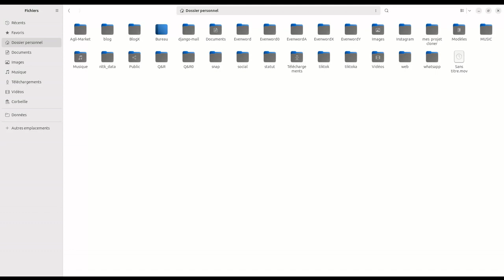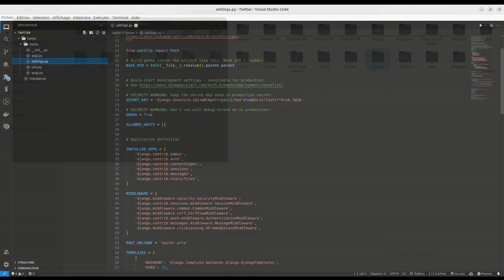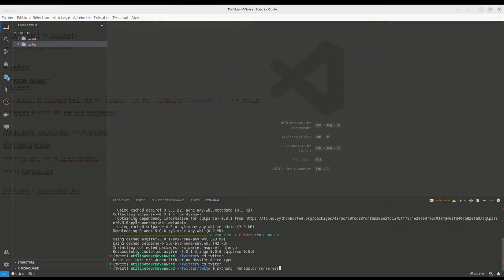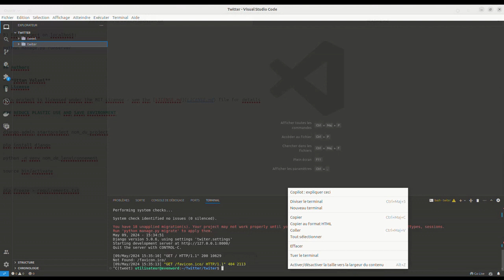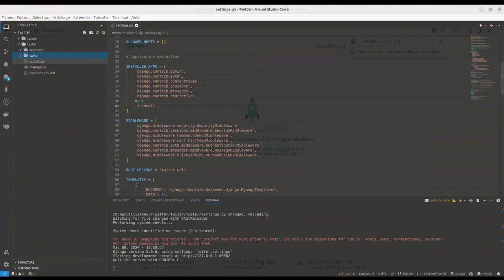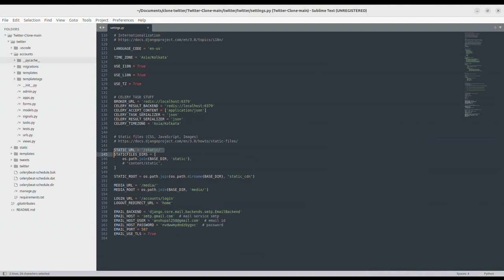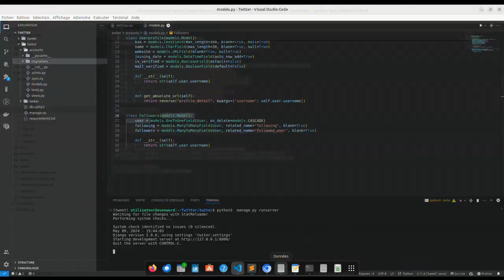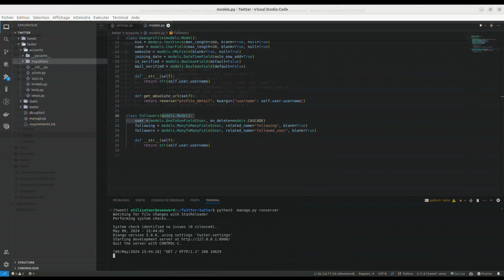Build a Twitter Clone with HTML, CSS, Python & Django | Full Stack Web Development Tutoria #1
Dans cette vidéo captivante, plongez dans le monde passionnant du développement web avec notre guide expert. Que vous soyez un débutant absolu ou un développeur en herbe cherchant à perfectionner vos compétences, cette vidéo vous offre une expérience d'apprentissage immersive. Nous vous guiderons à travers chaque étape du processus, de la conception initiale à la mise en ligne de votre propre plateforme de microblogging.

Apprenez les principes fondamentaux du développement web tout en construisant un site interactif qui permet aux utilisateurs de partager des messages courts, de suivre d'autres utilisateurs et d'interagir en temps réel. Découvrez les langages de programmation essentiels tels que HTML, CSS et JavaScript, et apprenez à les utiliser pour créer une interface utilisateur attrayante et fonctionnelle.

En plus de vous fournir des instructions détaillées, nous partagerons des conseils et des astuces pratiques pour optimiser votre site web et garantir une expérience utilisateur optimale. De la gestion des bases de données à la sécurisation de votre site contre les vulnérabilités, vous maîtriserez les compétences nécessaires pour créer des applications web dynamiques et engageantes.

Relevez le défi et lancez-vous dans cette aventure enrichissante de développement web. Que vous aspiriez à une carrière dans la technologie ou que vous souhaitiez simplement explorer votre créativité, cette vidéo vous donne les outils dont vous avez besoin pour réussir dans le monde en constante évolution du web.